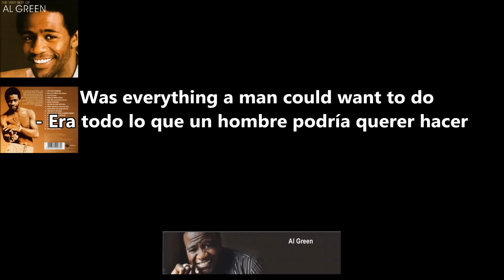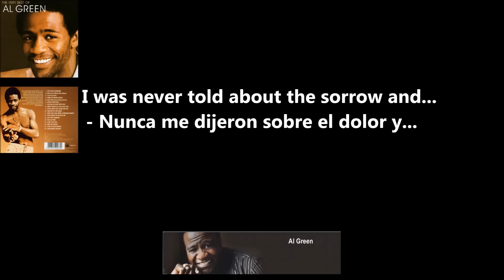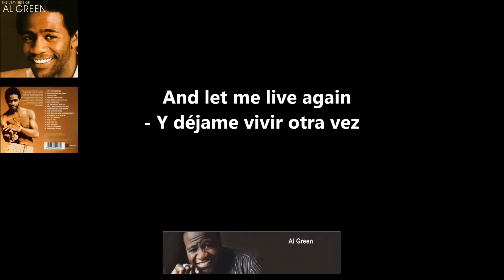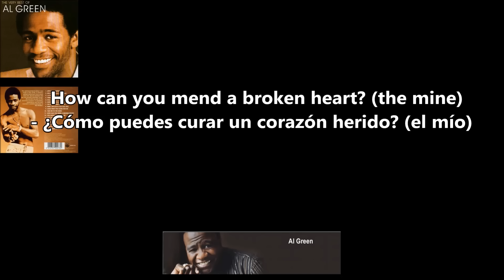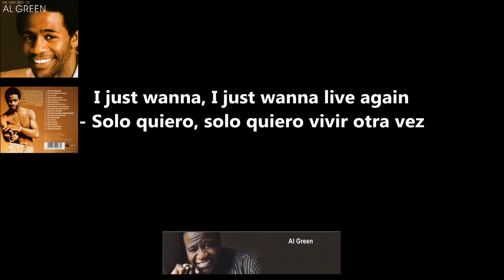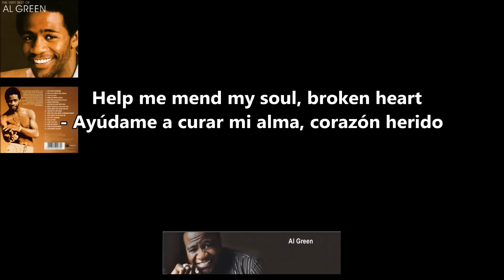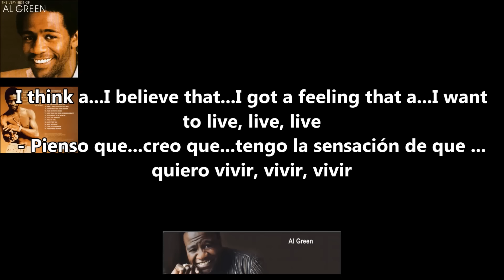Al Green - And How Can You Mend a Broken Heart (1972) (Lyrics - Letras) (Sub) Traducida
Traducción 100% libre, coloquial y sin sofisticadas pretensiones académicas con la única intención de agudizar un poco el oído y combatir tres (03) grandes errores de quienes manejamos el Inglés como idioma secundario:

1) El llamado MONDEGREEN, a word or phrase resulting from a misinterpretation of a word or phrase that has been heard
(Una palabra o frase que resulta de la mala interpretación de una palabra o frase que se ha escuchado)

2) El llamado EGGCORN: a word or phrase that is a seemingly logical alteration of another word or phrase that sounds similar and has been misheard or misinterpreted, as "old wise tale" for "old wives tale".
(Una palabra o una frase que es una alteración aparentemente lógica de otra palabra o frase que suena similar y ha sido mal escuchada o mal interpretada,como "sabia vieja historia" por "cuento de viejas".)

3) El llamado MALAPROPISM: an act or habit of misusing words ridiculously, especially by the confusion of words that are similar in sound.
(Acto o hábito del mal uso de las palabras ridículamente, sobre todo por la confusión de las palabras que son similares en sonido).

How Can You Mend A Broken Heart

"How Can You Mend a Broken Heart" (en idioma español: ¿Cómo Puedes Reparar un Corazón Roto?) es una canción de The Bee Gees lanzada en 1971. La canción fue escrita por Barry y Robin Gibb en agosto de 1970, cuando los hermanos Gibb habían vuelto a reunirse luego de un período en el cual se habían separado. Ellos declararon que originalmente habían ofrecido la canción a Andy Williams, pero a última hora los Bee Gees la grabaron con sus voces y la incluyeron en el álbum de 1971, Trafalgar.

La canción fue grabada el 28 de enero de 1971 en Londres. La parte instrumental estuvo a cargo de: Barry Gibb (guitarra), Maurice Gibb (guitarra, piano, bajo), posiblemente Alan Kendall (guitarra), y Geoff Bridgeford (Batería), con cuerdas y viento-maderas controlados y conducidos por Bill Shepherd. Los cantantes son Robin (solo en el verso de apertura, Barry (solo en el coro y el segundo verso), y Maurice (se le une a Barry y Robin en la armonía de los coros). Fue lanzado como sencillo en mayo de 1971 después del álbum. El lado B del sencillo fue una canción que no fue lanzada en álbumes, "Country Woman", escrita por Maurice Gibb, grabada el 6 de abril por Maurice (guitarra, piano, bajo), Kendall (guitarra), Bridgeford (batería), y Shepherd (cuerdas y trompeta).

Al Green realizó un cover de la canción en su álbum de 1972 Let's Stay Together. La canción fue además hecha cover por Michael Bublé en 2003, con Barry Gibb cantando en la voz de fondo, en su álbum del mismo nombre Michael Bublé. La versión de Bublé alcanzó el Top 30 de la lista "Billboard Adult Contemporary". La cantante de jazz y pianista Diana Krall no ha grabado ésta canción, pero fue interpretada por ella en su tour de 2007.

La canción falló en alcanzar el UK Singles Chart, pero fue el primer sencillo de los Bee Gees en los Estados Unidos en llegar al #1 en el Billboard Hot 100, además alcanzó el lugar #4 en el "Billboard Easy Listening Survey".

This video is created for EDUCATIONAL purporses. This CHANNEL CLAIMS NO RIGHTS OR OWNERSHIP over the contents posted.